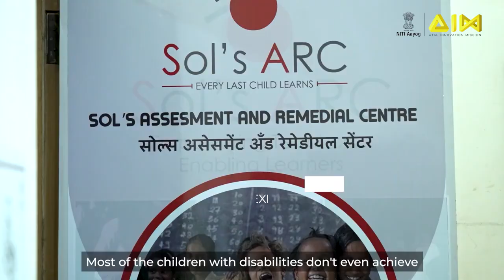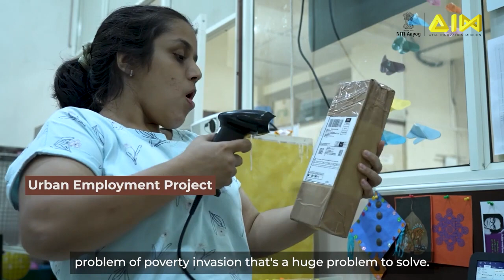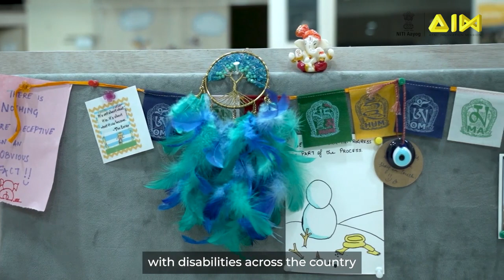Sol's ARC, incubated under AIC Ncore is creating brighter futures through education and employment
Sol's ARC is leading the way with inclusive solutions that bridge gaps and ensure no one is left behind.

By addressing inequities, they are accelerating progress towards Sustainable Development Goal 4, making quality education and lifelong learning opportunities accessible to all.